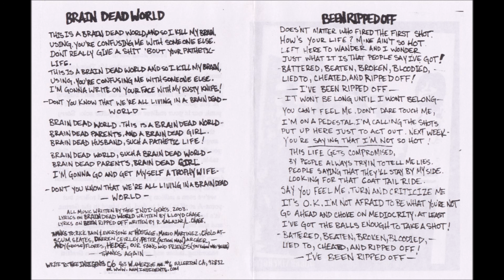thee indigents - brain dead world + been ripped off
A - brain dead world 00:00
B - been ripped off 03:23

From :  thee indigents - brain dead world 7'' (2004)